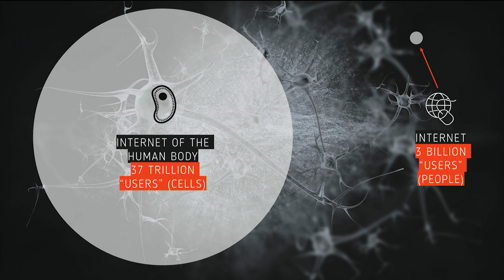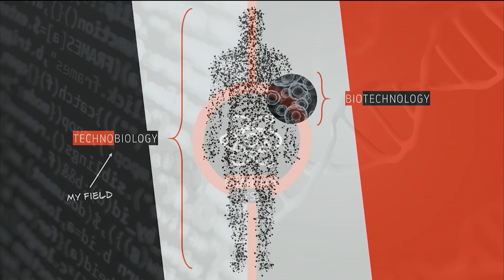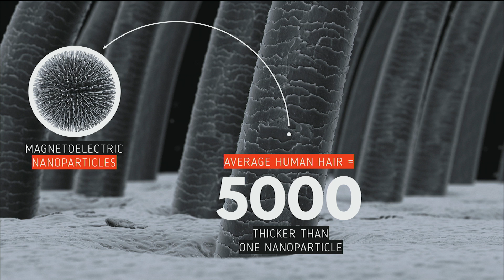Meet Technobiology’s Wireless Messenger: The Nanoparticle | Sakhrat Khizroev | TEDxCoconutGrove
Professor of Electrical Engineering and Cellular Biology at Florida International University, Sakhrat Khizroev, explains the fascinating field of Technobiology and the potential for medical advances in the treatment of cancer, Parkinson’s and Alzheimer’s.

Sakhrat Khizroev is a professor of Electrical Engineering and Cellular Biology at Florida International University. A Fellow of National Academy of Inventors, he holds 33 US patents in the field of nanotechnology. His research focuses on the intersection of nanotechnology and medicine. His team has developed special multifunctional nanoparticles to treat cancer, HIV/AIDS, and neurodegenerative diseases such as Alzheimer’s and Parkinson’s diseases. Their research on nanoparticles to wirelessly control the neural circuit for pinpoint treatment at the single-neuron level and reverse engineering the brain was listed among the top 100 science stories of year 2015 by Discover magazine.